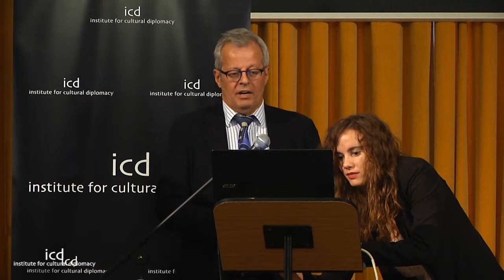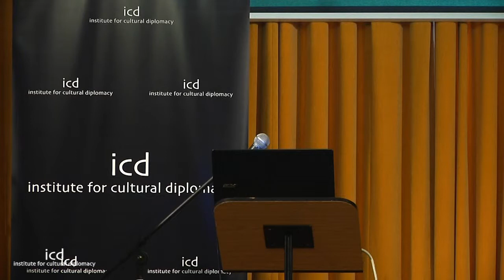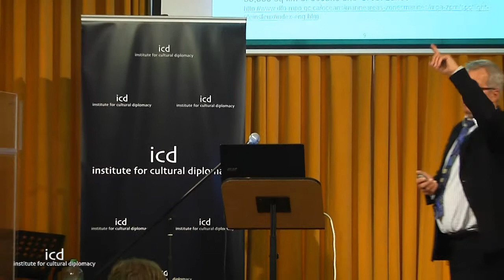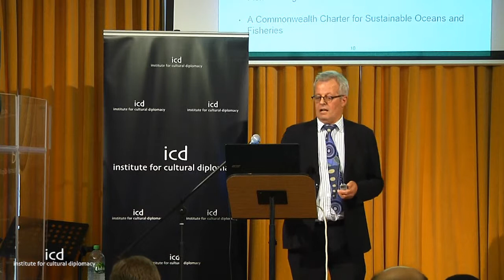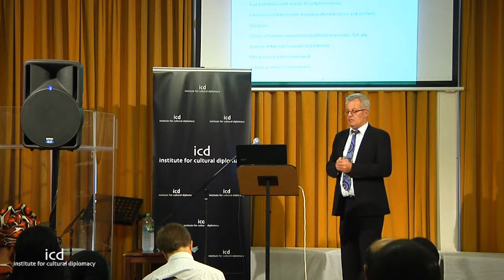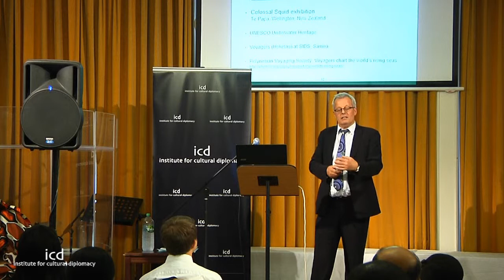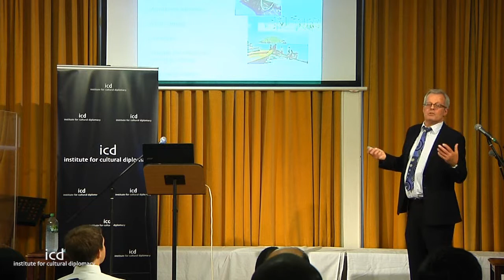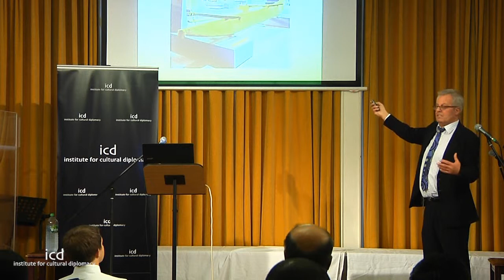Nicholas Watts (Trustee, Chair of its Projects Committee, Commonwealth Human Ecology Council)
"The Commonwealth and its Nations as Agents for a Sustainable Commons"

A Lecture by Nicholas Watts (Trustee, Chair of its Projects Committee, Commonwealth Human Ecology Council)

Forum on Cultural Diplomacy in the Commonwealth 2014
"Celebrating Art and Culture in the Commonwealth as Key Features of Nation Branding"
(London; October 15th – 17th, 2014 - Held Parallel to the BFI London Film Festival 2014)